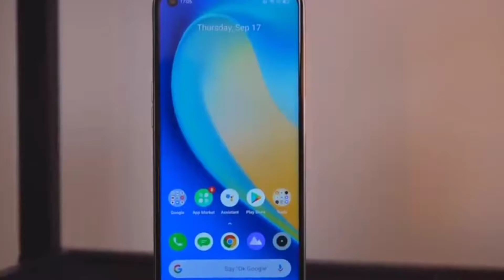Realme 7i free fire test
✓Sorry No Handcam Because I Have No Dslr✓

✓Device link -

✓200 RS Pubg earphone

✓300 RS Pubg earphone

✓500 RS Pubg earphone

Speed + Accuracy + Harami Mood = Sub Ko Maruga

Server - Asia

Recorder - Mobile Screen recorder

My Name - Rajiv Roy

Ign - N2Casur

Ignore✓

Video Tag✓